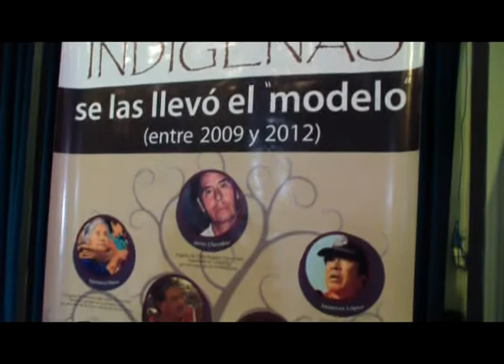Julio Prieto explica la historia de la causa contra Chevron en Ecuador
El abogado relató cómo se inició la demanda que finalmente concluyó en una sentencia condenatoria contra la empresa petrolera por el daño ambiental ocasionado en la amazonía. También opinó sobre el fallo de la Corte Suprema de Justicia de nuestro país, que dejó sin efecto la sentencia que trababa los bienes de Chevron Argentina.